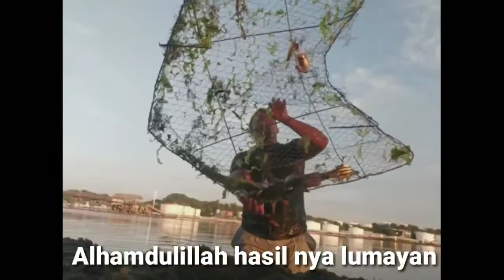CEK BUBU HASIL NYA LUMAYAN